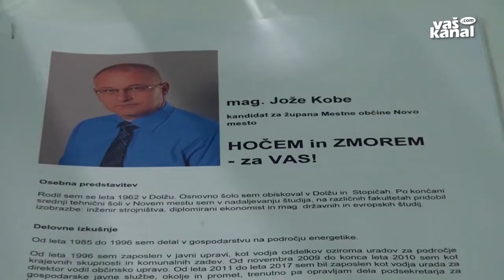Jože Kobe kandidira za župana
NOVO MESTO - Drugič se bo za položaj župana v Novem mestu potegoval Jože Kobe, tokrat pod geslom Hočem in zmorem – za vas! 56-letni inženir strojništva, ekonomist ter magister državnih in evropskih študij kandidira s podporo Gospodarsko aktivne stranke.